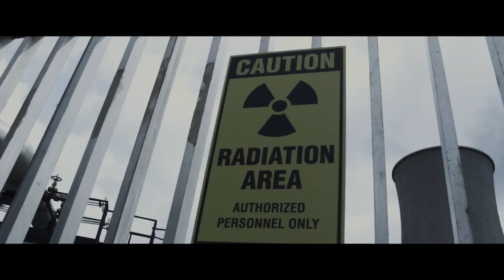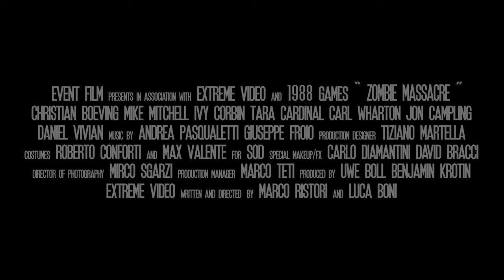ZOMBIE MASSACRE - OFFICIAL TRAILER 2012 HD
Directors: Luca Boni, Marco Ristori
Stars: Uwe Boll, Tara Cardinal and Mike Mitchell
Production: 1988 Games

PLOT:
A bacteriological weapon developed by the US Government to create a super soldier - spreads an epidemic in a quiet little town in the middle of Eastern Europe. All citizens have been turned into infected zombies. The plan is to bring an atomic bomb into the city's nuclear plant to pretend a terrible accident occurred. No one has to know the truth. A team of mercenaries is hired to complete the mission. The battle is on. Hordes of monsters against the team. WHO WILL SURVIVE?